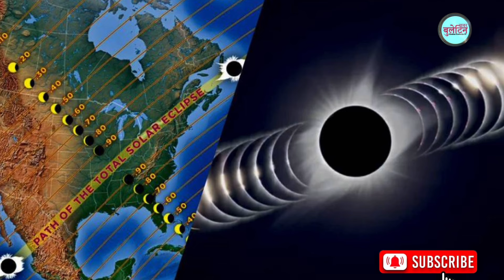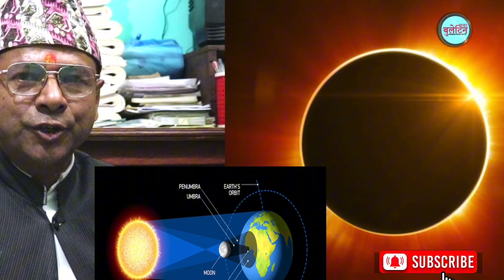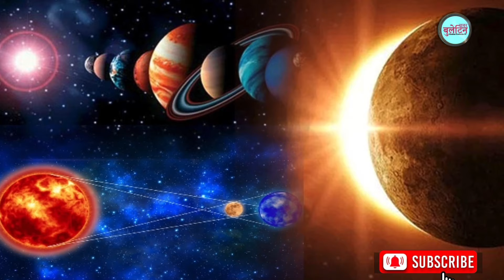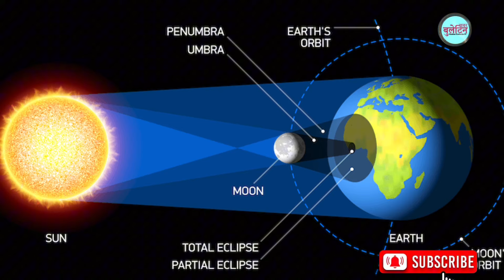आज, इतिहास कै भयङ्कर सुर्य ग्रहण लाग्दै। यसरी रात पर्दैछ एकाएक | Surya Garhan 2024 | April 8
आज, इतिहास कै भयङ्कर सुर्य ग्रहण लाग्दै। यसरी रात पर्दैछ दिउँसै | Surya Garhan 2024 | April 8